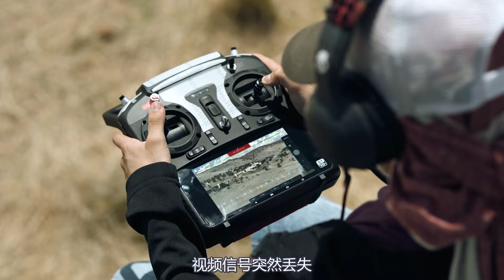一群士兵變成了喪尸，依舊執行生前的任務，不忘初心